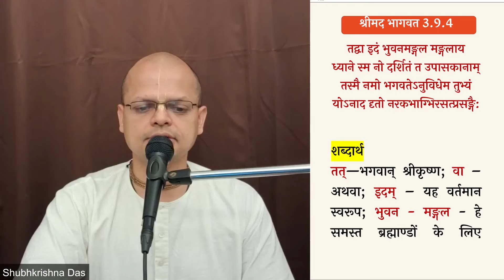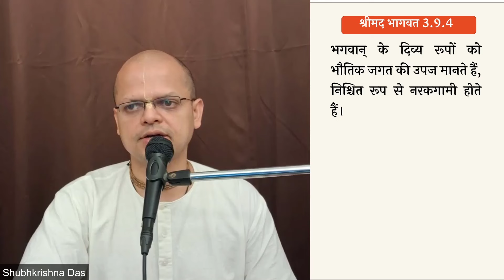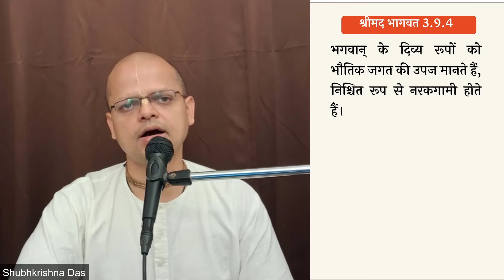Shrimad bhagavatam 3.9.4 (for zoom ID by whatsapp only)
विषय :-क्या भगवान् जो अपने भक्तों को अपना स्वरूप दिखाते हैं वह भौतिक होता है ?

𝐕𝐈𝐃𝐄𝐎𝐒
        इस अध्याय के pdf प्राप्त करने के लिए (in order to access the pdf of this chapter )
▶️ 𝗦𝗮𝗺𝗽𝗼𝗼𝗿𝗻𝗮 𝗕𝗵𝗮𝗴𝗮𝘃𝗮𝘁𝗮𝗺
(श्रीमद भागवत के सभी अध्याय, सभी श्लोक)

 ༻❁༺༻❁༺༻Hare Krishna༺༻❁༺༻❁༺

((-Keywords-))
Srila Prabhupada
Shubha Krishna Dasa
Bhagavata sloka  3.9.4
Iskcon Vrindavan
Bhagwat katha
Srimad Bhagavatam
Canto 3
Brhama's prayers for creative energy
Chapter 9
the  status quo
Bhagavata shloka
Bhagavat Adhyapan
Shrimad Bhagawat
Bhagavat Commentaries
Shridhar Swami
श्रीधरी
VCT
Vishwanath Chakravarty Thakur
Sarartha Darshini
सारार्थ दर्शिनी
Baal Prabodhini
बाल प्रबोधिनी
Purport